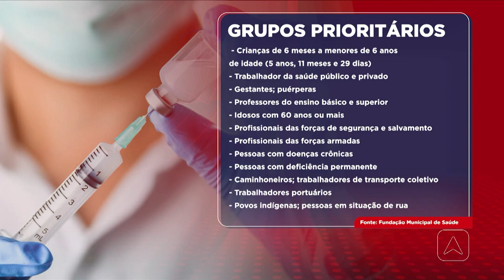Teresina realiza ''Dia D'' da Vacinação contra a gripe neste sábado 13